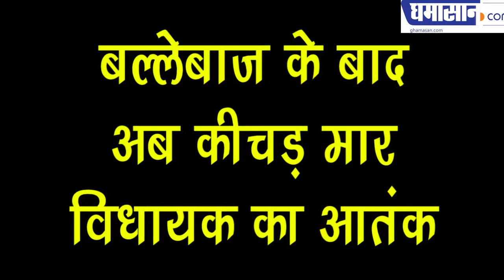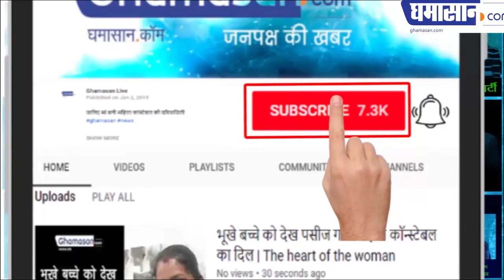बल्लेबाज के बाद अब कीचड़ मार विधायक का आतंक | MLA Nitesh Rane throws mud on Highway Engineer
बल्लेबाज के बाद अब कीचड़ मार विधायक का आतंक
विधायक राणे ने इंजीनियर पर फेंका कीचड़

कांग्रेस के विधायक नितेश राणे ने एक इंजीनियर के साथ मारपीट का एक मामला सामने आ रहा है. दरअसल, महाराष्ट्र के पूर्व मुख्यमंत्री नारायण राणे के बेटे और कांग्रेस विधायक नितेश राणे कणकवली के पास हाईवे का मुआयना करने गुरुवार सुबह पहुंचे थे.
मुआयना करने के दौरान नितेश राणे को जब हाईवे पर खड्डे नज़र आए तो वह भड़क गए. उन्होंने इंजिनियर प्रकाश शेडकर को मौके पर बुलाकर उनके साथ गाली-गलौज की और सिर्फ इतना ही नहीं नितेश ने वहां रखी कीचड़ से भरी बाल्टी को प्रकाश के ऊपर डलवा दिया. इसके बाद जिस पुल पर वह खड़े थे, उसी पुल से इंजीनियर को बांधने की भी कोशिश की

MLA Nitesh Rane throws mud on Highway Engineer